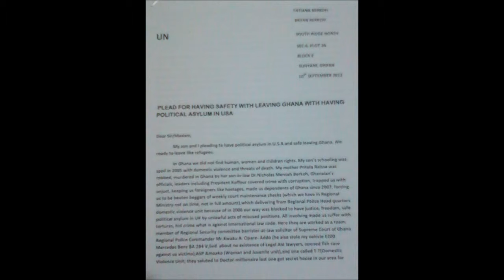UN. Useless plea 4 safety from trafficking in USA through UN (UNHCR, Abesim) & CNN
We are foreigners (whites). We had tried to leave West Africa for our safety, but since 2006 we have officially closed doors of officials, who corrupted/who involved. Killing foreigners/robbing the property of foreigners/smuggling of foreigners to Ghana/the racism/torture foreigners is a normal issue in a jungle of unjust. We want to leave to the UK for latest 7 years, in 2006 through the EU (Ghana), had re-direction to my Mother's land - France. Then, to the USA (where no one ready to welcome us with Russian safety identity from the Soviet Union Leningrad-Kharkov). My child and I expected from UNHCR (Abesim, B/A) assistance to our freedom from tortures. Authorities took UN's plea (our SOS), stole our petitions of violations of the law, reports of death threats, Human Rights. We think about Human Rights Headquarters, we do not need wrong places (where smuggled foreigners/whites pleas rejected). For latest one year we had no food on time, had new life threats. The UN refugees Administrator in a region took every petition to UN. My child and I are expecting the legal reply. My Mother pleaded for justice/freedom - only got a free coffin as National Security with corrupt politicians directly involved, keep us with a force, muted every case to hide the crime (we have no International protection).

USA Ambassador in Ghana, USA in Ghana UN inquiries, CNN rejected our foreigner's SOS, with that strongly covered crime, grew more tortures/human trafficking/muted smuggling foreigners to Africa/murder/corruption/bribery/racism/bureaucracy. Maybe Ghana security made sabotage against our freedom, or that Embassy is fake?

American's Missionaries Kim/Chris Honan re-directed us foreigners to the USA. We had sorrow for that.
Expecting the reply from UN refugee's office to have safe political asylum in the UK that we expected from EU (Ghana) from February 2006. Do we need justice and documents?
We want to run like refugees for our lives. Akufo-Addo's lawyers' case of our justice-freedom since 2006 - NPP/NDC tossed but we are not locals, expecting diplomatic, intelligent answers for our freedom from Africa, independence from the murderer of my Mother, who robbed our property, used for slavery since 1993/1996.
Those, who involved intentionally left us trapped with unjust/with no food on time/with no hope for no corruption in their system - we do not represent groups. They are dealing with foreigner individuals to hide human trafficking/murder and more crime facts between citizens, sell foreigners cases for bribes in a corrupt system. Why the government of Ghana took our case and tossing?

Pol8itfical8 (the word 'Political' with translation from the glitch, slowed down our statement publishing). No problem, we say -  corruption plants of politicians are affecting their security/nation with heavy allergies on them in Ghana, West Africa. Corrupted politicians are foliages/berries of deadly nightshade. They are human killers, having doll's eye for our lives. Criminals/lawbreakers produce the porridge for an inexperienced newcomer. Our SOS in a value of Human Rights -  tremendous prove of our will in right hands.